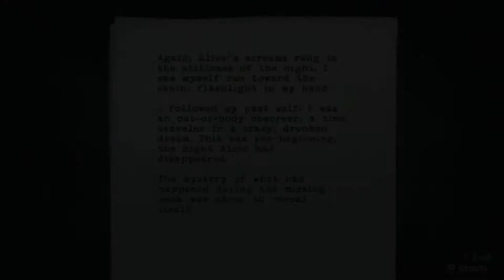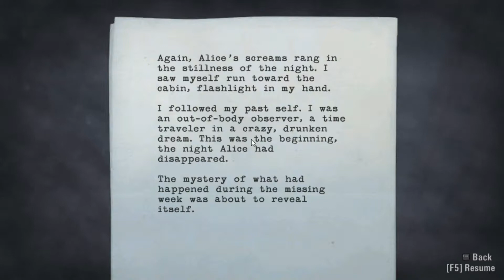Let's Play Alan Wake Part 11. Short And Sweet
Alan Wake (voiced by Matthew Porretta) is a best-selling psychological thriller author but has been suffering from a two-year stretch of writer's block. He and his wife Alice travel to the small mountain town of Bright Falls in the state of Washington for a short vacation on the advice of Alice and his friend and agent Barry Wheeler.